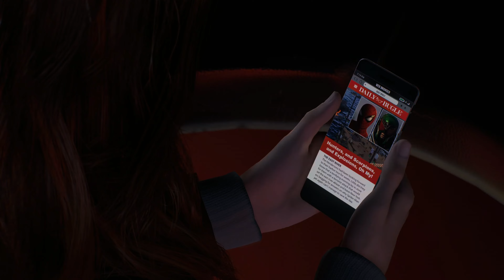Marvel's Spider-Man 2 PS5 ITA - Parte 15